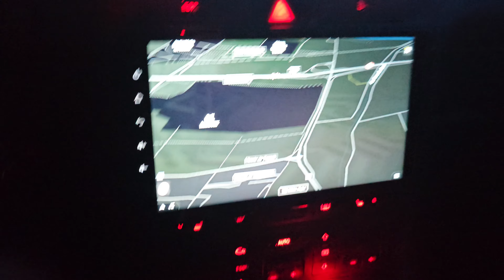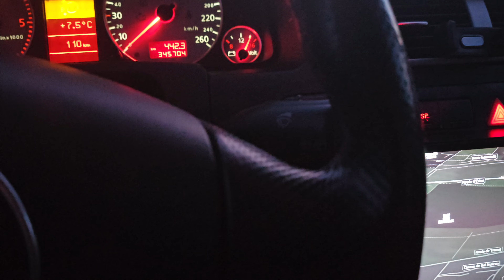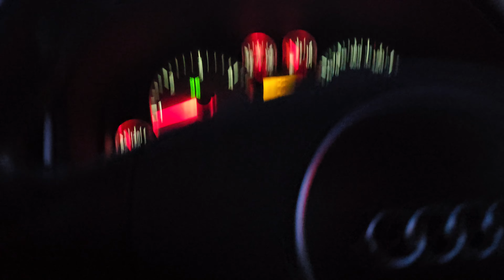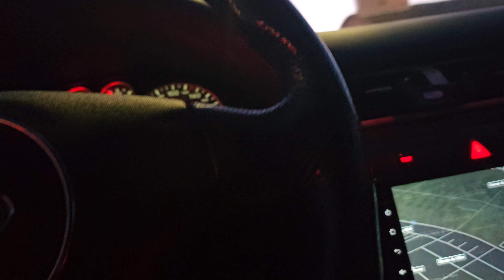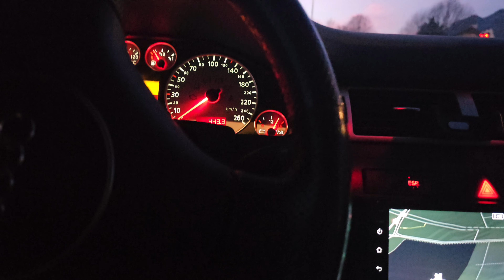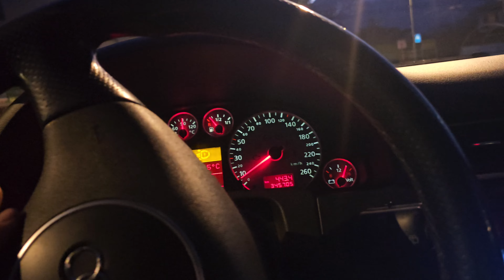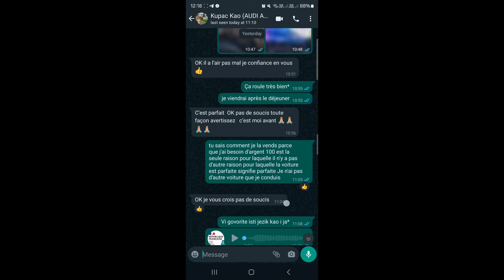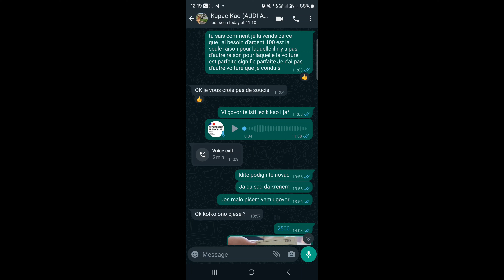PRODAT AUDI A6 *Gledaj do kraja saznaj cifru* Šokiraćeš se...?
Na mom kanalu mozete pronaci puno zanimljivih sadrzaja ovde ima za svakog po nesto.